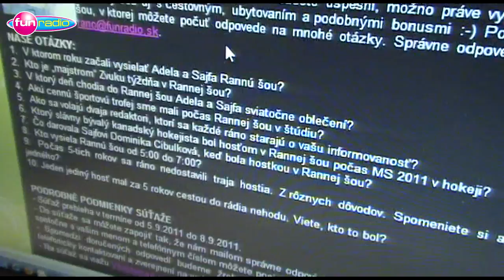Adela a Sajfa radia k súťaži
Ak sa chcete zapojiť do súťaže s Adelou a Sajfom a ich 5. výročím vysielania Rannej šou vo Fun rádiu, pomôže vám aj toto video... Sleduj : htttp://